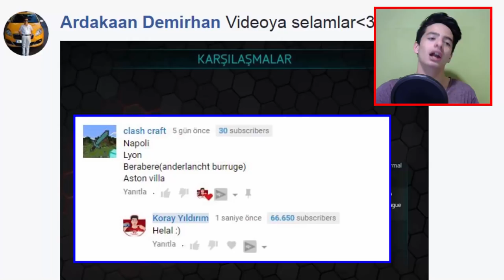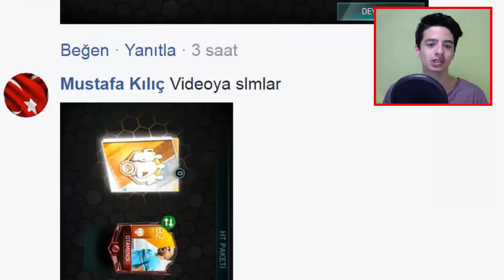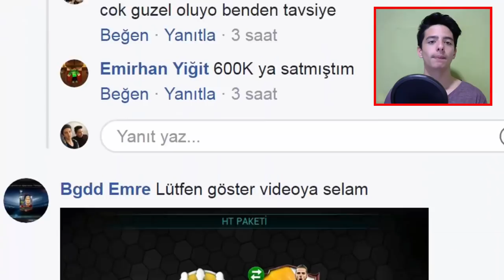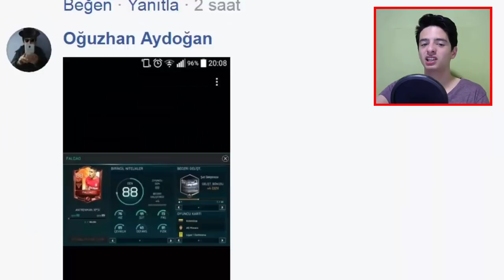BEDAVA PAKETTEN RONALDO (Yeter Artık EA)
Merhaba Ben Koray, Bu Videoda, Paketlerinizi Yorumluyorum, Bu Kadar Şanslı Olmayın, Çıkmayan Oyuncu Kalmamış...